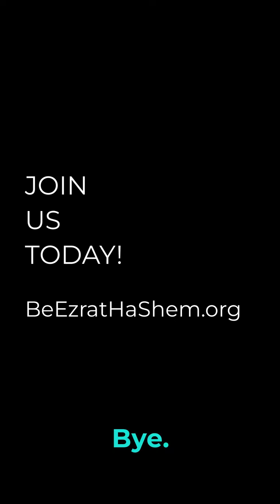Conversoin For Doubt Help Here: Beezrathashem.org/donate Full Lecture: